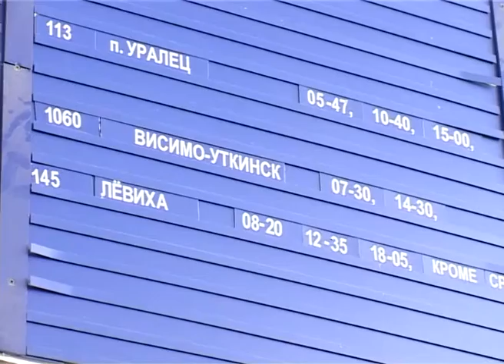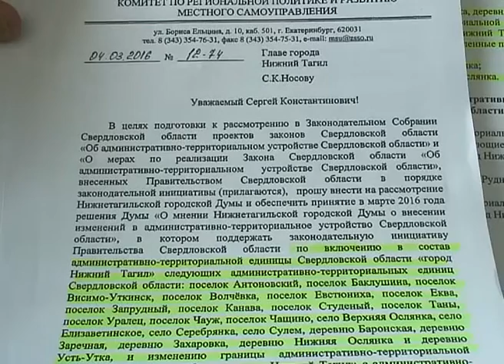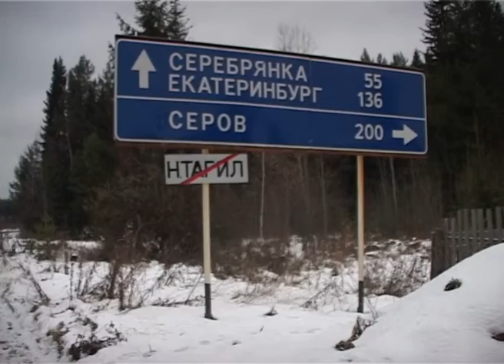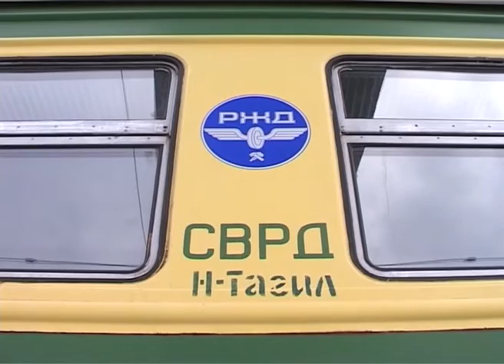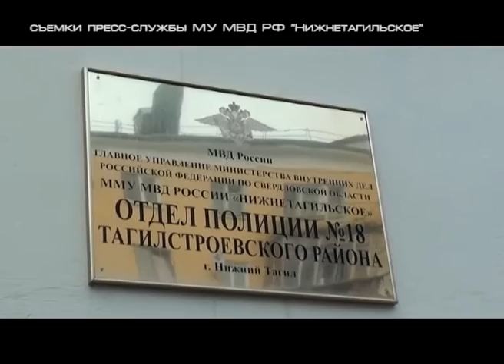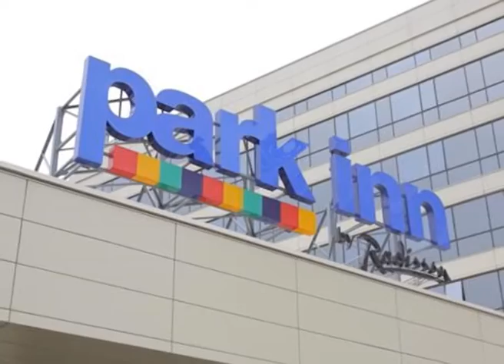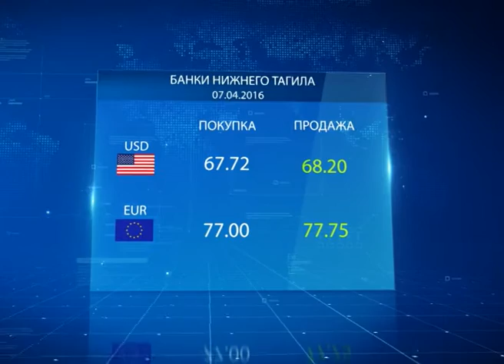07 04 Новости Итоги дня